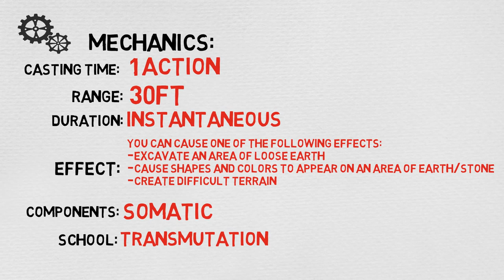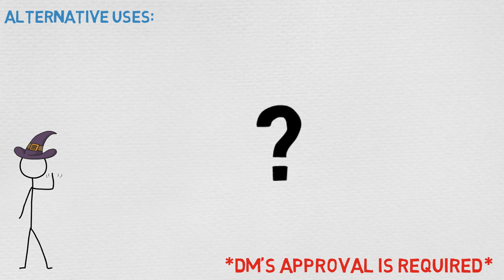CANTRIP #25: Mold Earth (5E)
Level: Cantrip
Casting Time: 1 Action
Range/Area: 30 ft
Components: 30 ft
Duration: Instantaneous
School: Transmutation
Attack/Save: None
Damage/Effect: Control
Description: You choose a portion of dirt or stone that you can see within range and that fits within a 5-foot cube. You manipulate it in one of the following ways:

If you target an area of loose earth, you can instantaneously excavate it, move it along the ground, and deposit it up to 5 feet away. This movement doesn’t have enough force to cause damage.

You cause shapes, colors, or both to appear on the dirt or stone, spelling out words, creating images, or shaping patterns. The changes last for 1 hour.

If the dirt or stone you target is on the ground, you cause it to become difficult terrain. Alternatively, you can cause the ground to become normal terrain if it is already difficult terrain. This change lasts for 1 hour.

If you cast this spell multiple times, you can have no more than two of its non-instantaneous effects active at a time, and you can dismiss such an effect as an action.